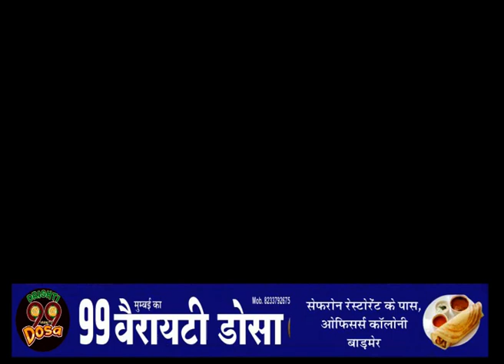रोडवेज कार्मिको ने 11 सूत्रीय मांगों को लेकर रोडवेज कार्मिकों ने अर्द्धनग्न होकर किया विरोध-प्रदर्शन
बाड़मेर: रोडवेज कार्मिकों ने 11 सूत्रीय मांगों को लेकर रोडवेज कार्मिकों ने अर्द्धनग्न होकर किया विरोध-प्रदर्शन